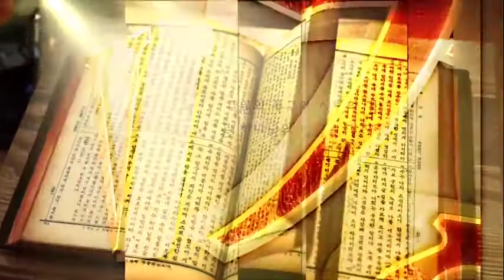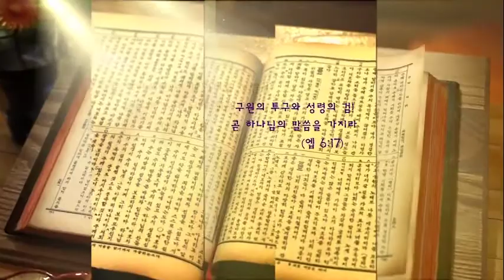191203원주 삼천교회 vod